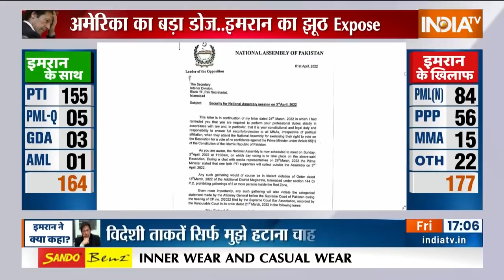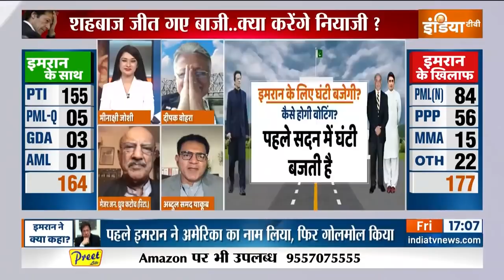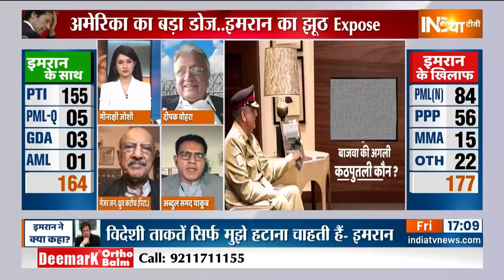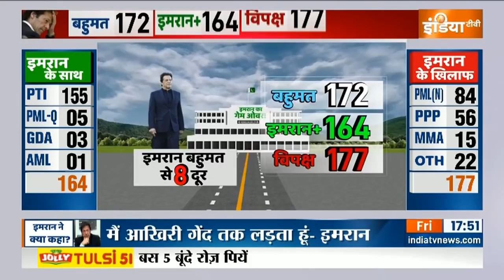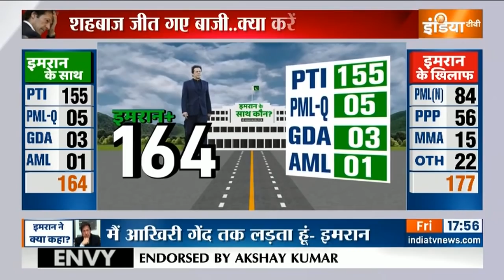Muqabla | ले कर अमेरिका का नाम...बुरे फंसे इमरान | Meenakshi Joshi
कल पाकिस्तान के मुखिया इमरान खान लंबे इंतजार के बाद सामने आए और उन्होंने पाकिस्तान के नाम संबोधन में आरोप लगाया कि अमेरिका उनकी सरकार गिराने की कोशिश कर रहा है। विपक्ष के साथ अमेरिका षड्यंत्र रच रहा है। इसपर अमेरिका ने क्या पलटवार किया देखिए Muqabla मीनाक्षी जोशी के साथ